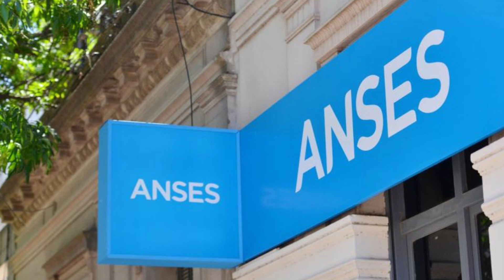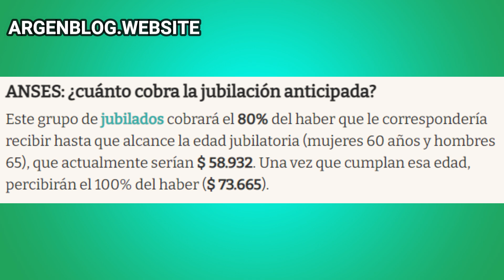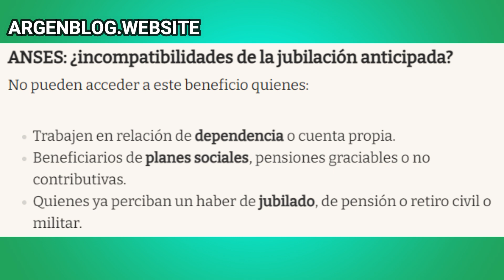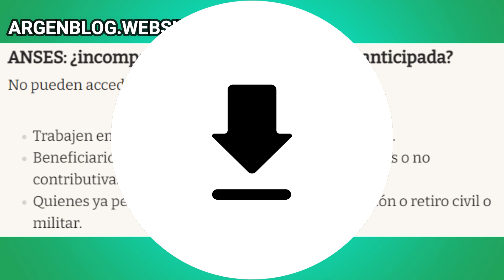🔴JUBILACION ANTICIPADA 2023 - Cómo jubilarte - Aportes - Requisitos - Monto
La jubilación anticipada le corresponde a los trabajadores que cuenten con 30 años de aportes, a quienes le falten hasta 5 años para jubilarse y que estuvieran desempleados al 30 de junio de 2021